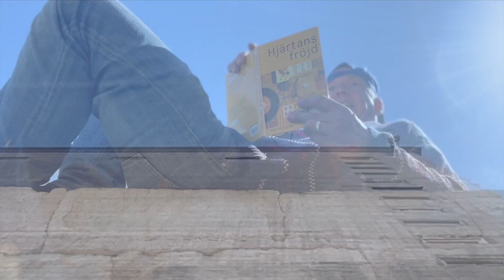Klacke läser - Hög läsning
Syntolkning för "Klacke läser" avsnitt Hög läsning